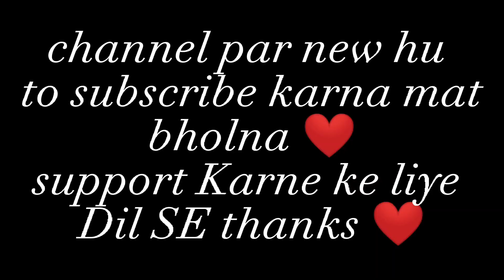0utD00r 2 Talwar photography || Vlog ❤️ 60 D Canon camera Test and results ❤️ And EdiTing ❤️📸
outdoor2 Talwar  photography Vlog❤️
60D Canon camera Test and results ❤️
Canon camera 60D photo shoot
camere ko use Karne ka tariqa ❤️
outdoor photography TesT

Baki milte hn next video ma jab Tak ke liye
ALLAH HAFIZ ❤️💖